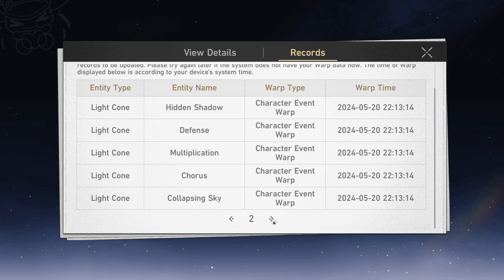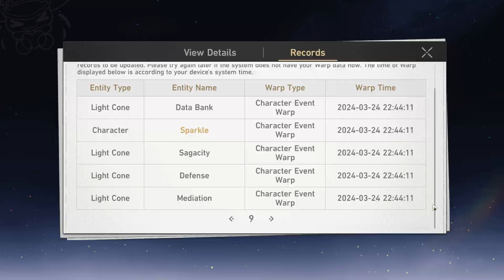【Honkai: Star Rail】Firefly Flyshine: Firefly ► +10 Warps ★ New Character ║v2.3 #1626║